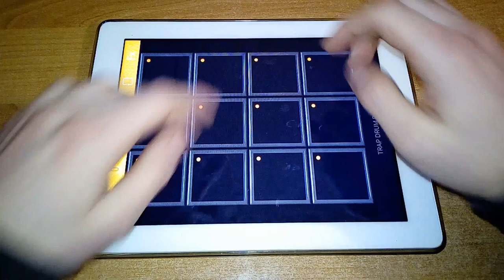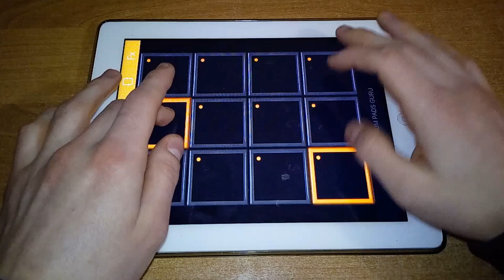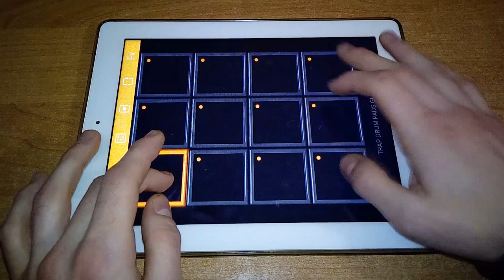Ilumination - Trap Drum Pads GURU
Hi guys, I'm sorry that the video did not work out so long.
I was very busy.
I hope you enjoy the music pack that.
I did for you.